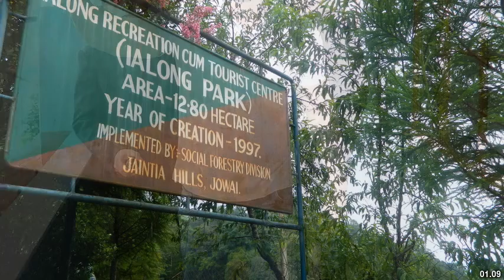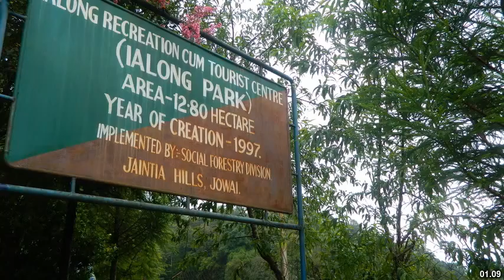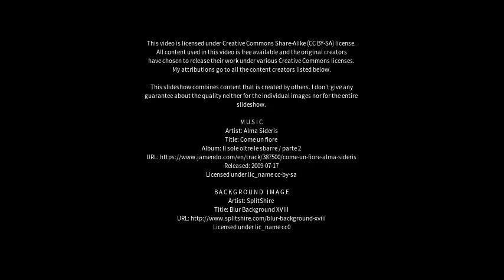Best places to visit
Best places to visit - Shillong (India) Best places to visit - Slideshows from all over the world - City trips, nature pictures, etc.